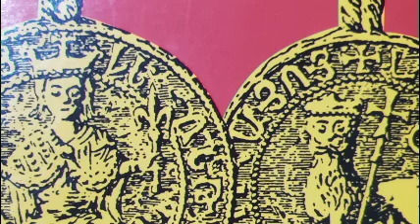Amran Gisher - Summer Night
An Armenian folk song, "Summer Night" brings you the old life from the Armenian Highlands. It is a lullaby I sing to my toddler to get him to sleep.